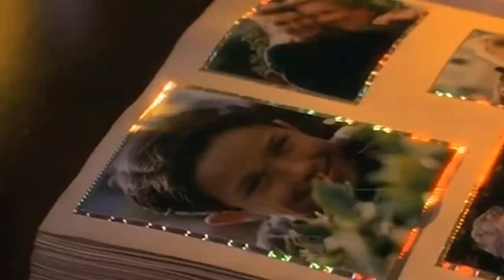Captain Picard's Entire Timeline Now Makes Sense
Jean-Luc Picard is one of Star Trek's most legendary captains, but the man has a long, complicated history with the Enterprise and its crew. If you want the lowdown on his story, then here’s Picard’s entire timeline explained.

A traumatic childhood | 0:00
Starfleet Academy | 1:25
Pre-Enterprise commands | 2:47
Captain of the Enterprise | 3:53
Connection to the Borg | 4:30
The captain and his Tin Man | 5:50
Involvement with Klingons | 6:52
The legacy of Spock | 7:54
A possible future | 9:01
Loss of family | 9:54
Jean-Luc's clone | 11:01
Race to save the Romulans | 12:07
Attack on Mars | 13:15
Out of retirement | 14:24
The Zhat Vash gambit | 15:45
Death and life | 16:50
Q reveals a dark Picard | 18:09
The gang's all here | 19:20
Jack Crusher | 20:13